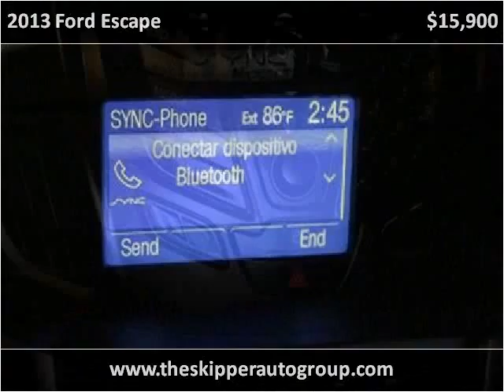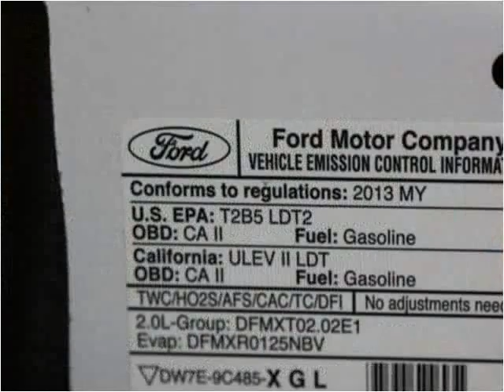2013 Ford Escape Used Cars Dallas TX